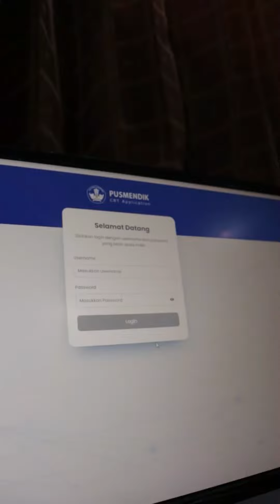The Journey Of National Assesement | SMK Queen Al-Falah 2023 | Done in success.